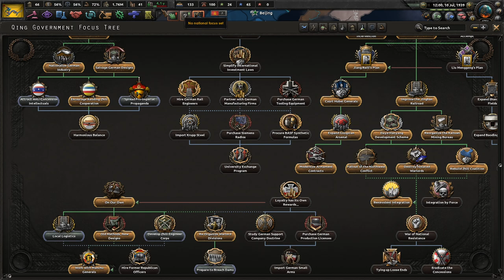War With The Nationalists || Ep.7 - Kaiserreich Qing Empire HOI4 Lets Play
Coloured Buttons